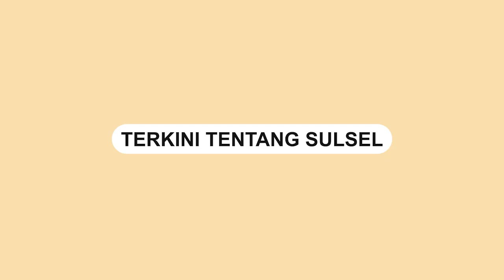Viral, Pasangan Pengemis Dijemput Pakai Mobil Mewah Usai Minta minta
Sebuah video memperlihatkan sepasang pengemis dijemput menggunakan mobil yang cukup mewah.

Dalam video memperlihatkan pasangan pengemis tersebut menaiki mobil usai meminta-minta di warunng makanan.

Pakaian yang mereka pakai pun tampak seperti pengemis sungguhan.

Belum diketahui kapan dan di mana video ini diambil, dugaan sementara kejadian tersebut berasal dari negeri jiran Malaysia.
Video terkini dan terbaru..